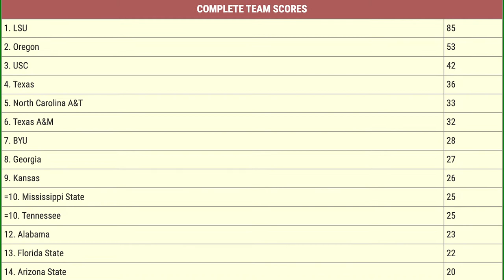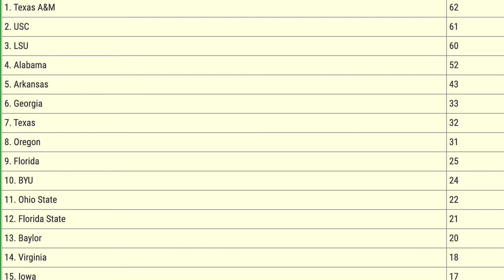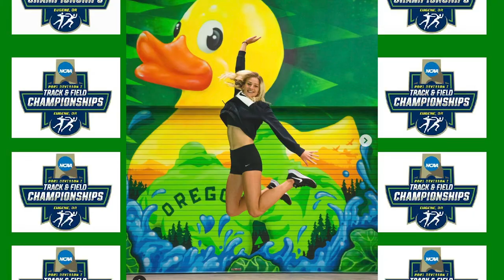Oregon Track & Field 2021 NCAA Championship Preview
The Oregon Ducks will have 24 opportunities to win NCAA titles, with 15 on the men's side and 9 on the women's side. Follow along with this preview of everything going down this weekend from Michael Strite.